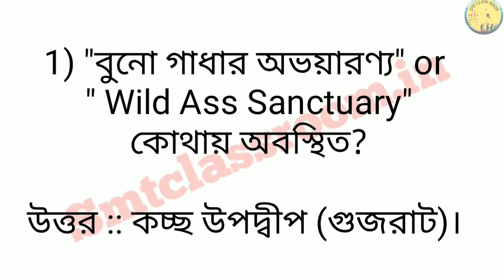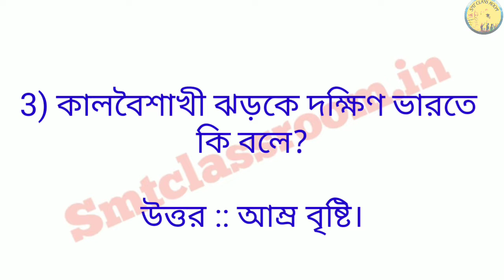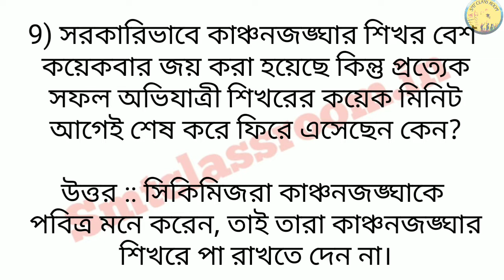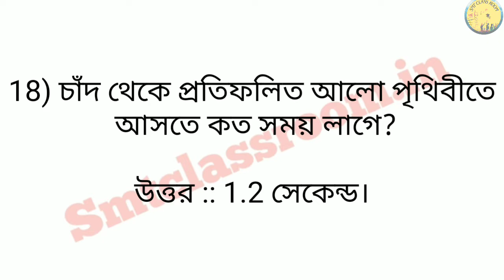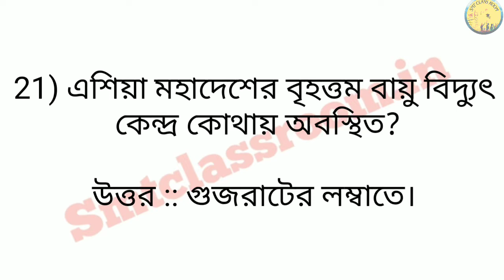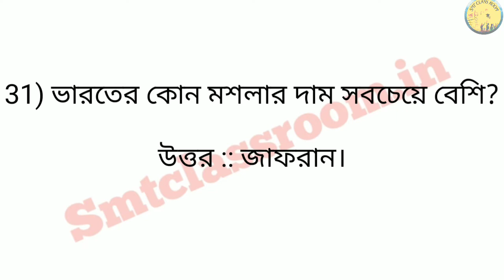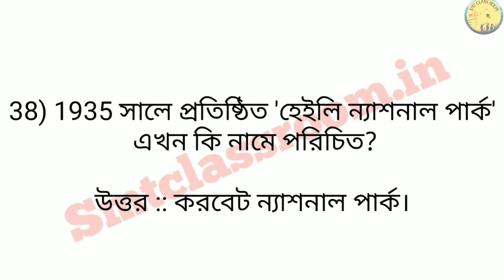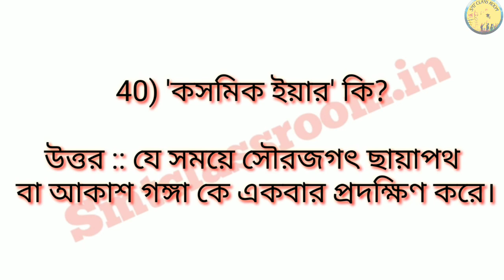Important 40 Geography question and answer in bengali for WBCS,RAIL NTPC, group-d,PSC Miscellaneous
In this video we have discussed 40 important Geography question and answer in bengali language. These questions will be very useful in your various competitive exams (WBCS,SSC,NTPC, RAIL,PSC,GROUP-D, BANK,ICDS,WBP,TET etc.) and will be successful.
Thank u

PDF file ডাউনলোড করার জন্য আমাদের টেলিগ্রাম লিঙ্কে যান